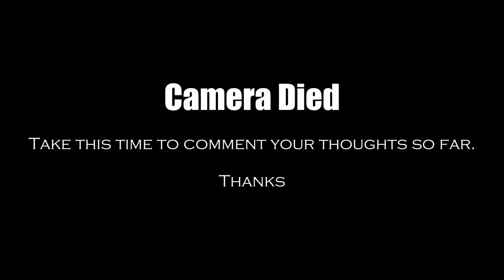Struggles of a Colored Automotive Content Creator...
Merry Christmas and Happy New Year to everyone! I'm very proud to have made it through 2020 safely. Though the coronavirus isn't over with, I feel as if it won't be much longer until the time comes.

Anyways, the big question that's been on my mind is "Should I continue YouTube?". I've been giving it my all for about three years now, not including a couple months where I've slacked up from being discouraged and whatnot, but it just seems like maybe I need to rethink things.

You guys, please let me know your thoughts.
Thanks, and Happy 2021!